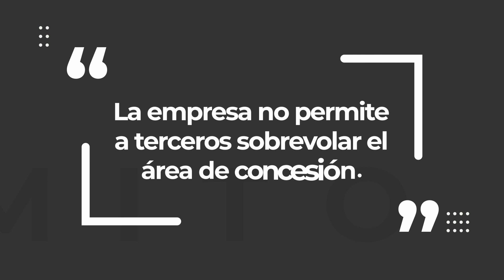Mito 11: Sobrevuelos (Locución)